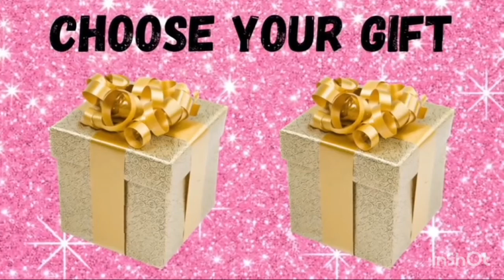Choose Your Gift🎁🎁